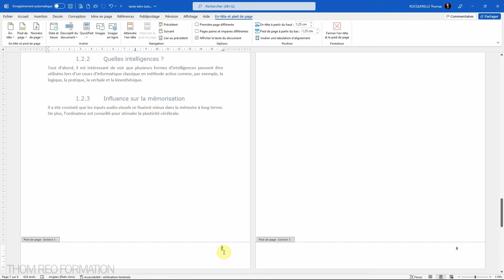RECOMMENCER ou MODIFIER la NUMÉROTATION de page WORD - Tuto express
Comment arrêter une numérotation de page et la recommencer à 1 ou un autre nombre, au sein d'un même document Word ?
Comment stopper la numérotation de page ?

Découvrez les multiples fonctions des sauts de section dans Word.

Thom Reo
Cours gratuits Word et Microsoft 365 sur Youtube